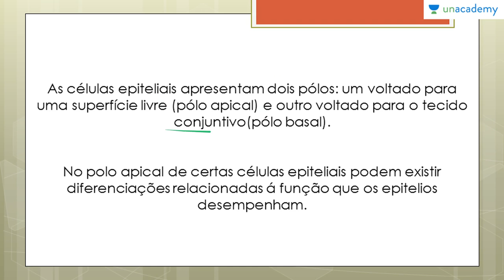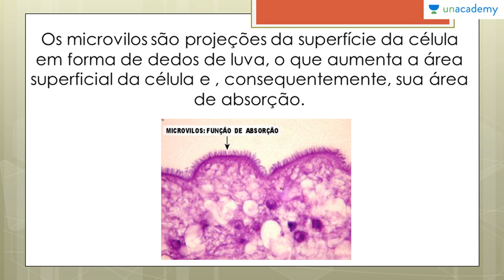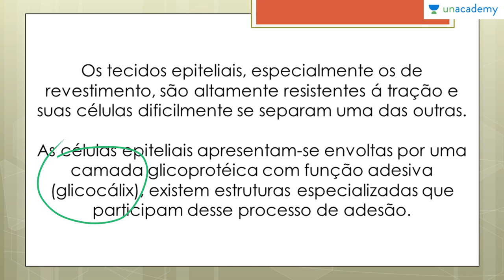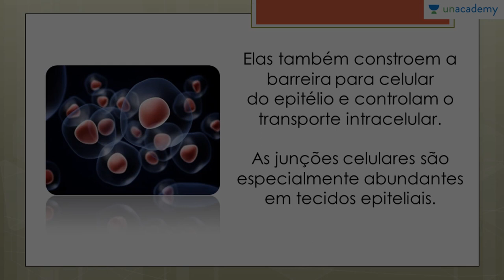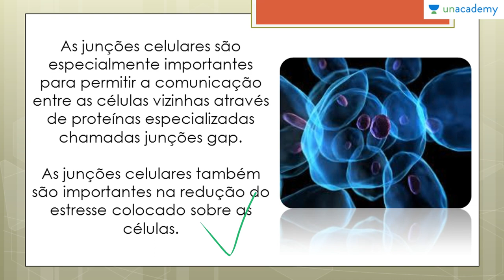Histologia Animal: Tecido Epitelial, voltada ao ENEM - Aula 05: Especializações das células Epitelia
Histologia Animal: Tecido Epitelial, voltada ao ENEM
Aula 05: Especializações das células Epitelia

Este curso de biologia fica exclusivamente na área de estudo do Tecido Epitelial, para que os estudantes consigam entender os diversos aspectos do assunto. Histologia Animal é questão certa em praticamente todos os Exame Nacional do Ensino Médio. Por isto este curso visa conceituar e exemplificar os conteúdos do Tecido Epitelial.

Aprenda sobre as funções desempenhadas pelas junções celulares nas especializações das células Epiteliais, além de aprender a classificar e identificar histologicamente.

Para o alunos do ensino médio, e pessoas com interesse em realizar a prova do ENEM.

Lição anterior: Histologia Animal: Tecido Epitelial, voltada ao ENEM - Aula 04: Epitélios Glandulares

Próxima lição: Histologia Animal: Tecido Epitelial, voltada ao ENEM - Aula 06: Especializações da Superfície livre

Para o curso sobre:
1. Reprodução dos Seres Vivos Voltado ao ENEM
2. As Bases Químicas da Vida Voltado ao ENEM
3. Genetica para o ENEM
4. Biomas do Brasil e suas riquezas Voltado ao ENEM
5. Fisiologia Humana Voltada ao ENEM - Anderson Covas
6. Metabolismo Energético Voltado ao ENEM - Anderson Covas
7. Filo Porífera & Filo Cnídaria Voltado ao ENEM - Anderson Covas
8. Biologia Celular Voltada ao ENEM - Anderson Covas
9.  Virus, Voltada ao ENEM- Anderson covas